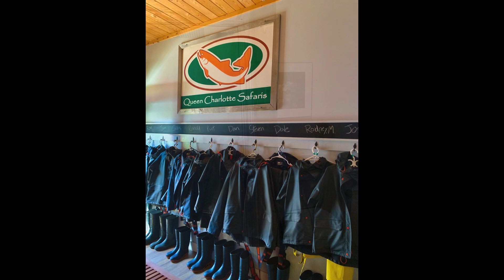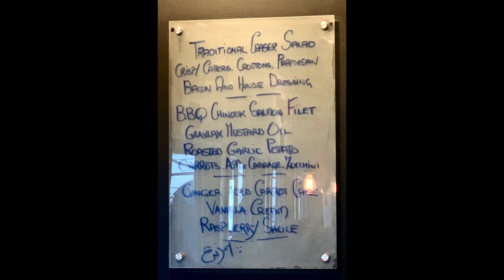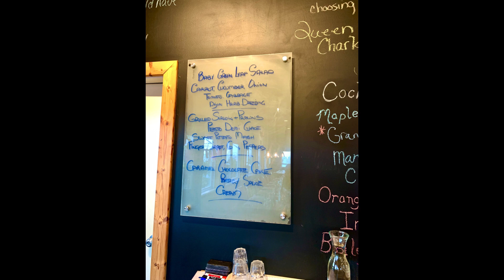A Bucket List Adventure - Queen Charlotte Safaris, BC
Ready for a bucket list adventure? Head to Queen Charlotte Safaris in British Columbia. Whether you're a seasoned angler, new to the sport or just want to experience a unique vacation, this is for you. If you ever thought that going to a fishing lodge on a remote island in Canada meant roughing it, you haven’t been to Queen Charlotte Safaris. From first class accommodations to Five Star quality food, outstanding service and...the chance to catch the fish of a lifetime. Salmon, lingcod, halibut and rockfish are abundant and BIG! Plus, you'll be fishing in a land that showcases some of Mother Nature’s best work. Towering pines carpet the landscape, with deer and bears drinking at water's edge, bald eagles soaring above, and massive whales breaching and putting on a show. Hope you enjoy this taste of what you can expect at this slice of heaven on earth.